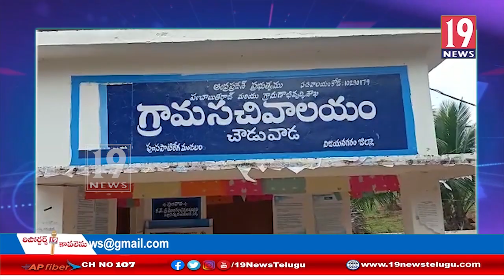కాబోయే భార్యపై నిప్పు అంటిచిన ఓ ప్రబుద్దుడు - విజయనగరం జిల్లా